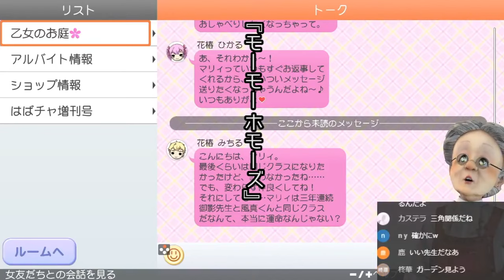【陰謀論】3分でわかるときメモGS4にとんでもねえとある教師の『陰謀』が隠されていたことに「気づいてしまった」バーチャルおばあちゃん【ときメモ4】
点と点が、一本の線に結ばれていく……